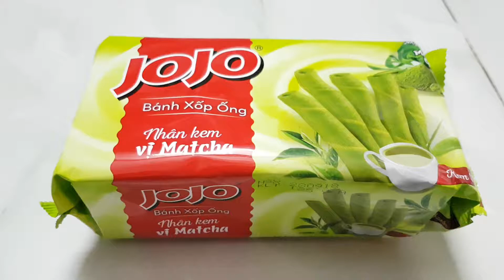Bánh xốp ống Jojo nhân kem vị matcha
Bánh xốp ống nhân kem vị matcha giòn dụm, thơm ngon.